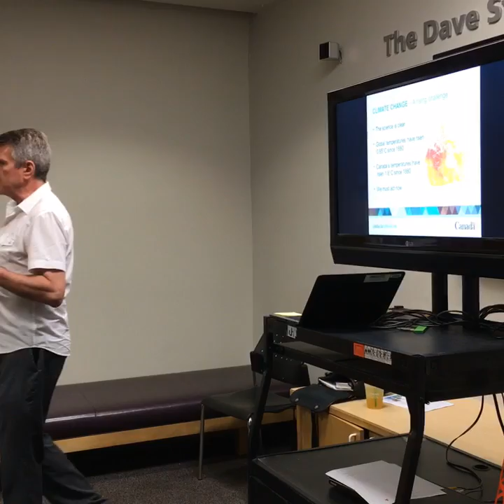Climate Change Town Hall (Surrey)